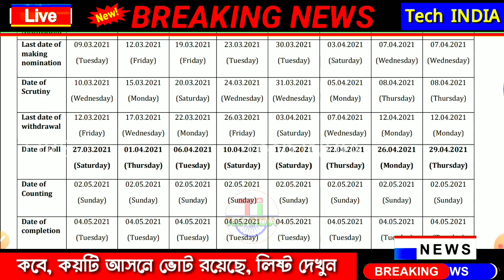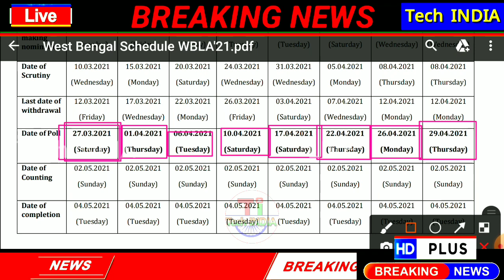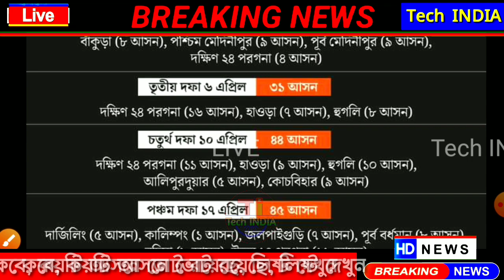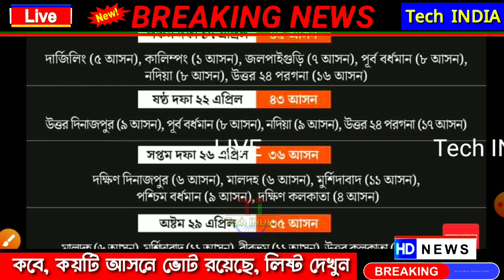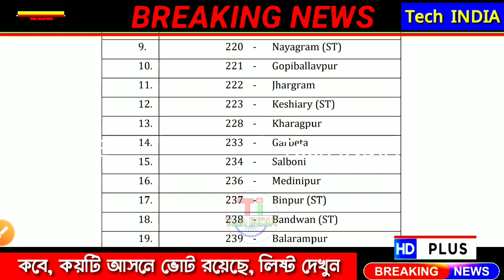WB Assembly Election Update | WB Assembly Election Date | West Bengal Election Date